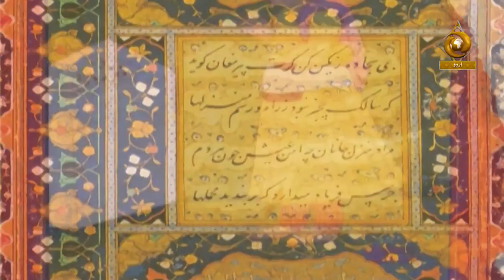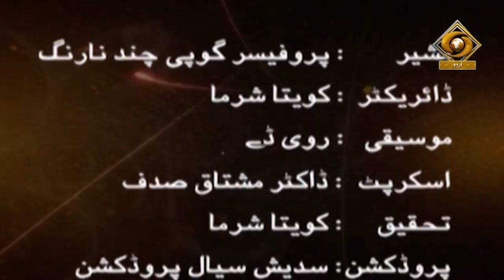Painting Tradition of India EP 07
Painting Tradition of India